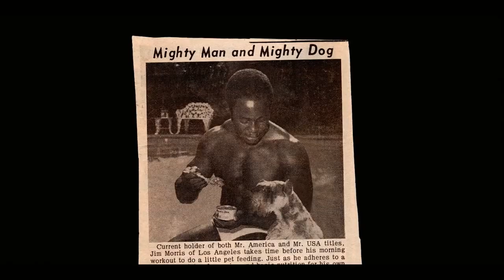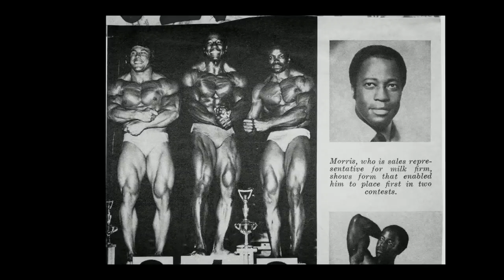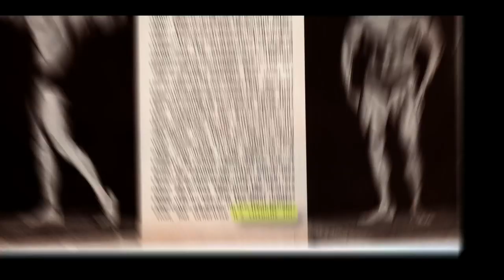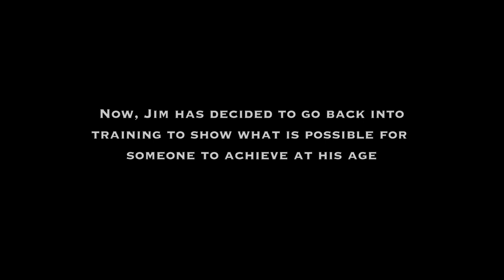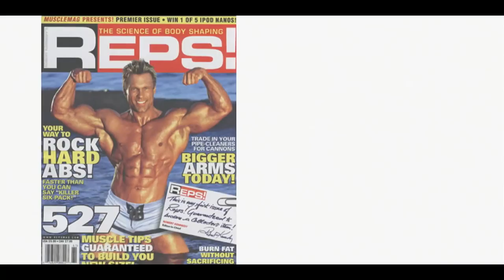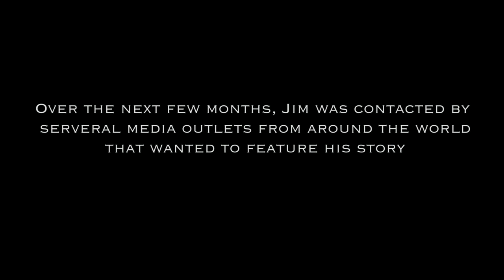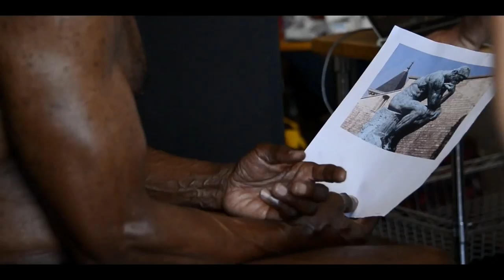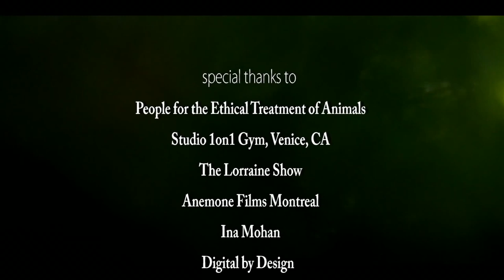Inspiracional: conheça Jim Morris, o fisiculturista vegano de 78 anos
Como fisiculturista profissional por 30 anos, Jim ganhou títulos importantes, como Mister América, Mister USA e Mister Internacional. Em 1996 ele venceu o Mister Olympia aos 61 anos, sendo vegetariano.

Em 2000, por razões éticas e de saúde, Jim se tornou vegano. Aos 78 anos, ele continua a treinar regularmente e trabalha como personal trainer em Venice, Califórnia.

Este documentário curto, dirigido por Ryan Vance, explora a sua extraordinária história, bem como os seus pensamentos fascinantes sobre a vida, envelhecimento e realização pessoal.

Créditos:
Lifelong Fitness

Original publicado em: 11/03/2014

Tradução e legendas:
Pedro Abreu